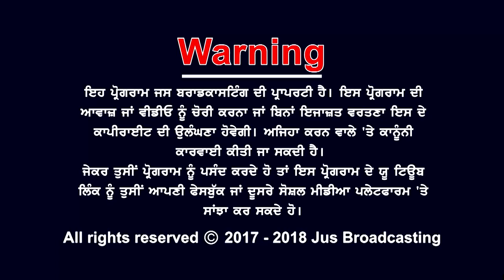ਮਨਜੀਤ ਸਿੰਘ ਜੀ.ਕੇ ਤੇ ਹੋਏ ਹਮਲੇ ਪਿੱਛੇ ਕੌਣ ਸੀ ? || JUS PUNJABI || FIRELINE || BALTEJ PANNU